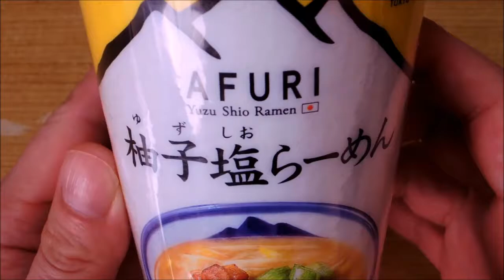【今日の】「AFURI 柚子塩らーめん」【昼食】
2018/12/03の昼食
昨夜はちょっとカロリーを摂り過ぎてしまったので、
お昼は小さめのカップラーメンで済ませる事に。

今回頂いたのは日清さんの「AFURI 柚子塩らーめん」。

今日の昼食 メニューは「AFURI 柚子塩らーめん」